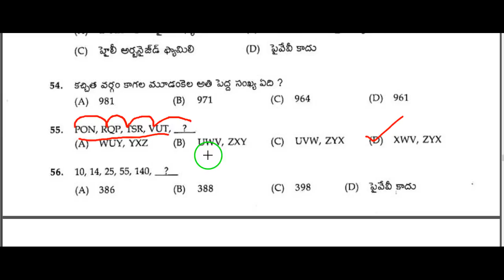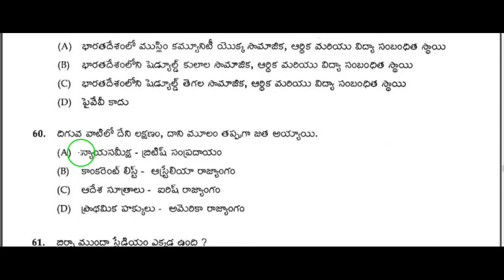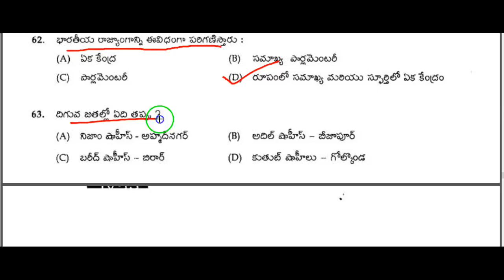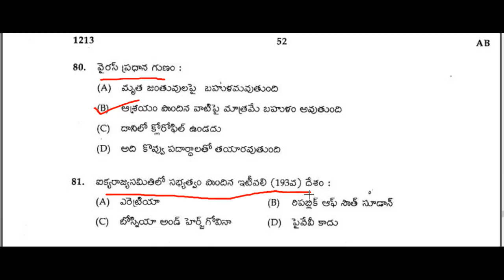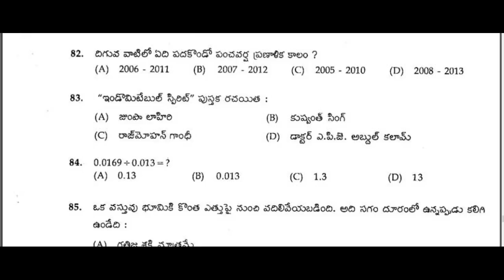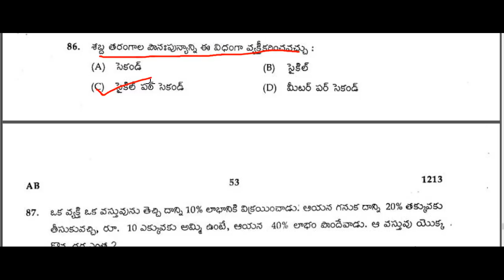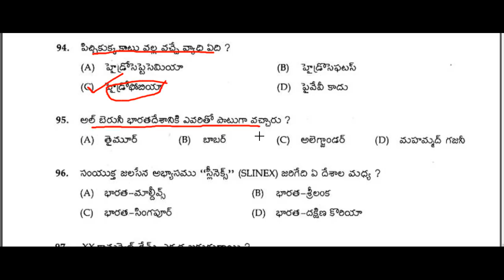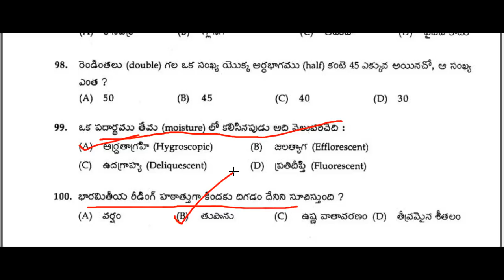RRB Group D Question Paper in Telugu Held on Dec 1st 2013